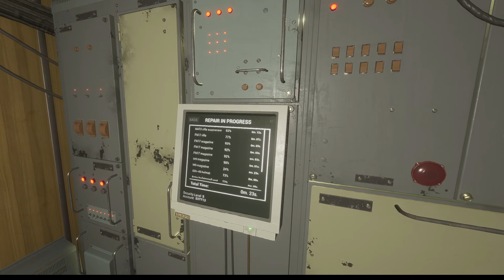Into The Radius VR ( After Update ) - On Meta / Oculus Quest 2 ( Part 138 )